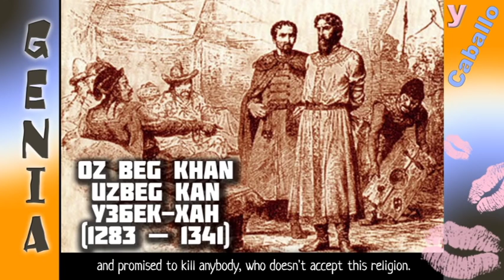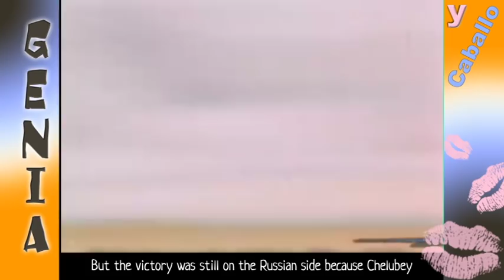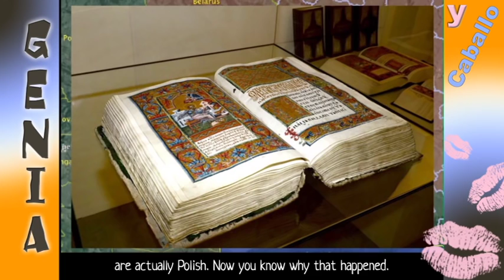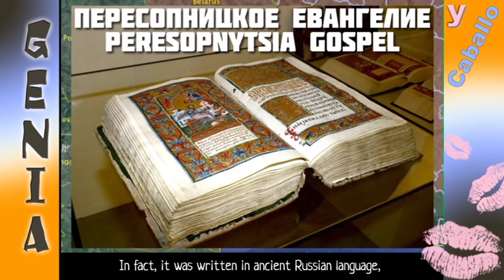Historia de Ucrania #2